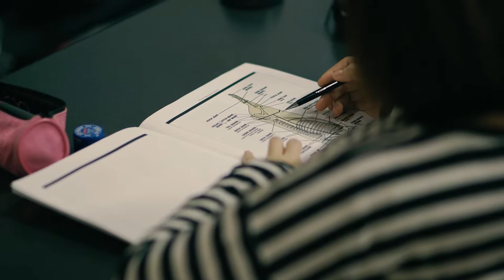Canadian Food and Wine Institute_Culinary students get ‘Saturday Night Ready’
In the culinary world, Saturday night is show time. With packed dining rooms and business at its peak, the heat is on behind the scenes in the kitchen. How do culinary students from Niagara College’s Canadian Food and Wine Institute prep for the ultimate real-world test? They get ‘Saturday night ready.’